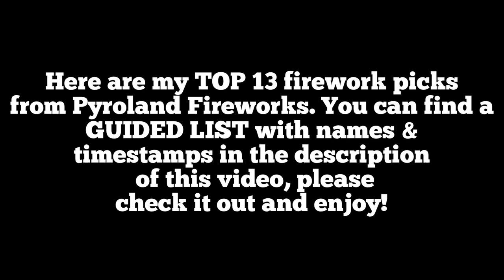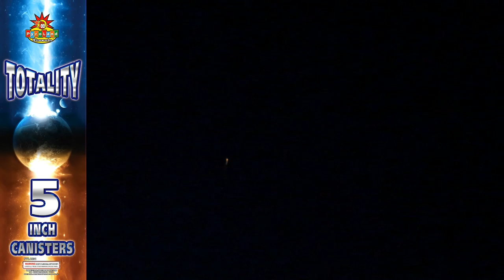My Top 13 Fireworks from Pyroland!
My TOP 13 picks from Pyroland Fireworks starting with number 1 (my favorite) all the way to number 13 (my last favorite) are as follows:

If you’re on a MOBILE DEVICE, then please refer to the PINNED COMMENT for timestamps.

1. Pink Storm 48 Shots 500g Cake 0:28
2. Nishiki Rush 30 Shots 500g Cake 0:39
3. BlueBerry Pie 20 Shots 500g Cake 1:22
4. Totality 5” Canister Shells 1:38
5. Love Potion No.9 9 Shots 500g Cake 1:59
6. Cascadia Rising 30 Shots 500g Cake 2:34
7. 3D Pro Comets and 3D Pro Mines 5” Canister Shells 2:54
8. Love Potion No.7 7 Shots 500g Cake 3:25
9. 24 Neon Canister Shells 3:54
10. The White Party 30 Shots 500g Cake 4:11
11. Lemon Pie 20 Shots 500g Cake 4:35
12. Apple Pie 20 Shots 500g Cake 4:50
13. White Knight 10 Shots 500g Cake 5:09

There’s not a bad one on this list! These would be great additions to your Diwali or New Years Firework Stash!